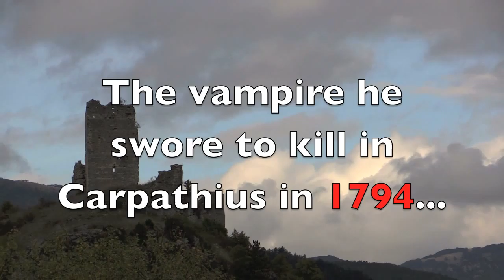Shadow Passion, Book 3 of the Second Species series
In 2014 New Orleans, a vampire meets a woman he loved in 1968 and the enemy he's sworn to kill since 1794 where his love and his revenge are put to the test.